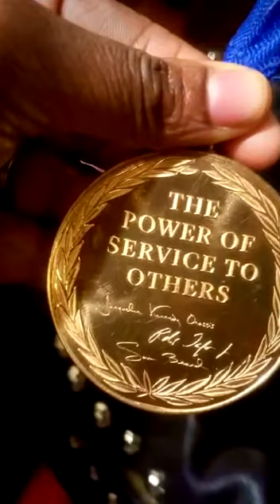{765} S.H.E. Event Indy Wrap Up by Pretty Productions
*Produced By Pretty Productions
Joli Hair Company Inc